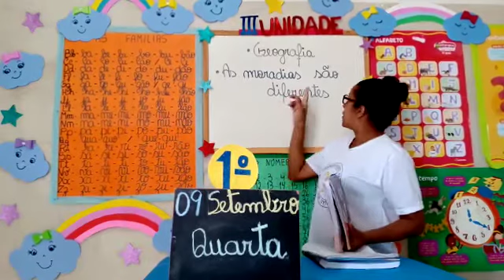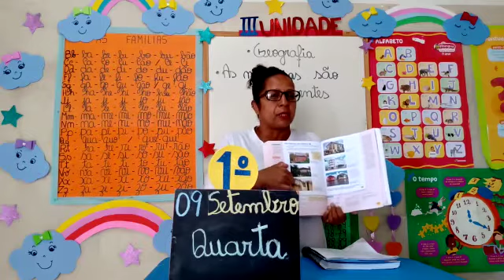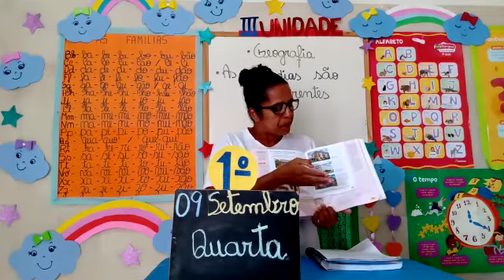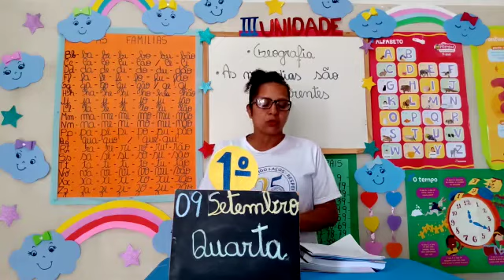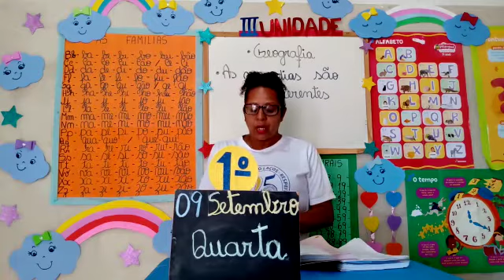Aula de Geografia (1°ano) 09/09